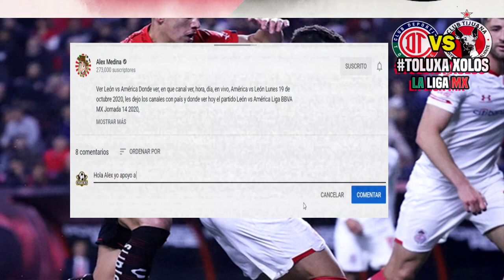🔴 Toluca vs Xolos Tijuana En Vivo 📺 Jornada 15 | ✅ TUDN | 2020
Ver Toluca vs Tijuana Donde ver, en que canal ver, hora, día, en vivo, Xolos Tijuana vs Toluca domingo 25 de octubre 2020, les dejo los canales con país y donde ver hoy el partido Toluca vs Tijuana Donde Liga BBVA MX Jornada 15 2020,